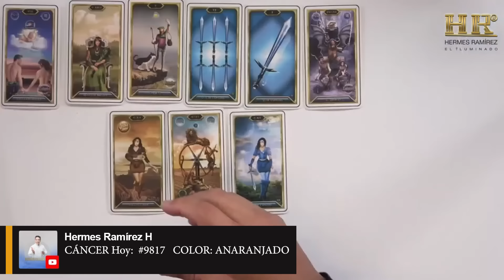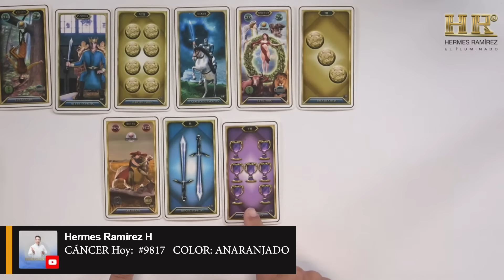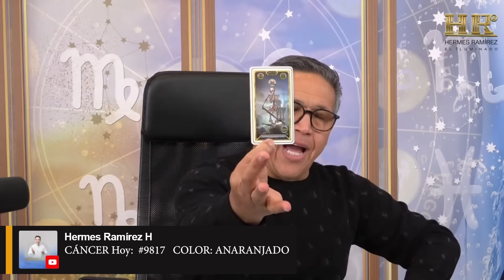CÁNCER Hoy: SUELTA el PASADO, no te AFERRES a lo que no te da BIENESTAR, VAMOS con TODO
CÁNCER dejar ir el pasado y a liberarte de las cargas emocionales o experiencias negativas que ya no te sirven. Te anima a no aferrarte a situaciones que no contribuyen a tu bienestar. El mensaje final es de motivación, impulsándote a avanzar con determinación hacia el futuro con energía positiva.

 Este es tu número de la suerte:    #9817     COLOR: ANARANJADO

 Si deseas SABER más, en este horóscopo ABRE ESTE VIDEO.   Lee más...